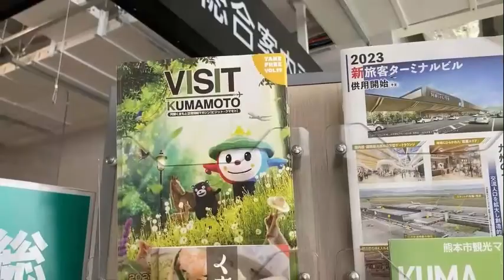Paano pumunta sa UNZEN(onsen)NAGASAKI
Vlog tittle: paano pumunta sa UNZEN(onsen) Nagasaki
This place is so amazing the nature, onsen, mountains ang Ganda kasi sobrang layo sa city pero sobrang nakakarelaks and refresh the onsen is
Also organic it comes from the mountain that can give a relaxation and
Smoother skin ... na totoo naman napansin ko Talaga na maganda sa balay
I recommend this place for unwind and give a refresh not only in the body but also in our mind...